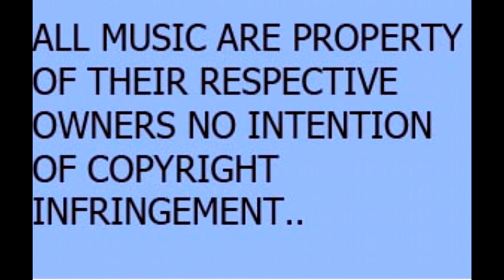Time bandits play at Masonic Club Beith14th May 2022.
Music video  Band Time Bandits.

Time Bandits.